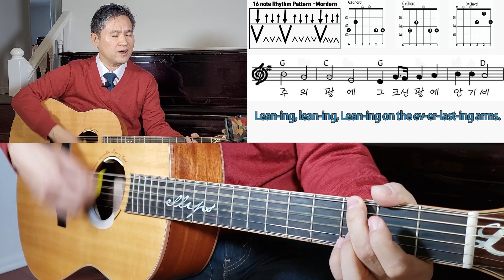[커팅주법 완전정복] 주의 친절한 팔에 안기세| Rhythm Rests[ EARN GUITAR IN 10 LESSONS] Part 9-1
주의 친절한 팔에 안기세: 찬송가 458장을 커팅주법으로 치기

레슨을 원하시면 이메일을 남겨주세요.

Easy guitar lessons that ANYONE can play. No musical talent required.